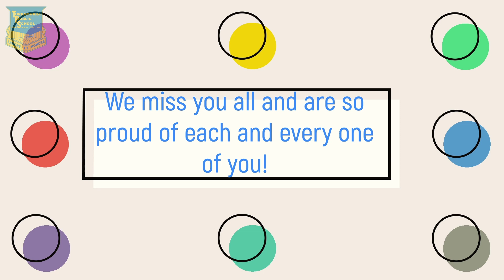Turramurra Public School - How to stay busy in your holidays!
The staff from Turramurra Public School have a bunch of fun ideas to keep all of our wonderful students busy and entertained during the school holidays!
We miss you all and hope everyone has a fantastic break.
Happy holidays!